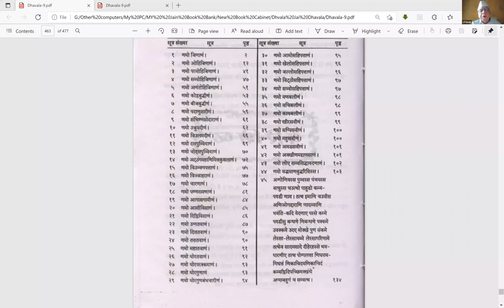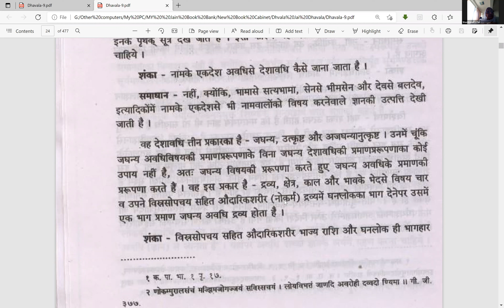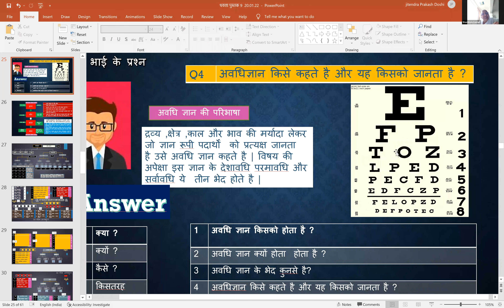6. कृति अनुयोग द्वार || धवला पुस्तक 9 || सूत्र न० 2 पेज 12-14 || Date 26.1.22 - by जे० पी० दोशी जी